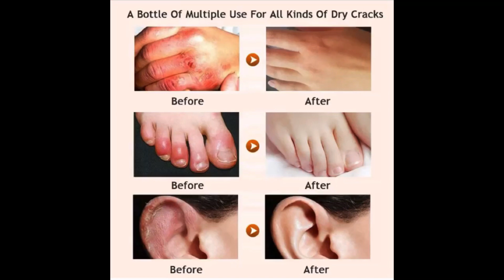SOLUTION TO DRYING AND CRACK SKIN AND FOOT.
371 million people around the world living with diabetes
 projected there will be 552 million by 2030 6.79 billion 2009 people in the world (SIRI)
An estimated 7% of Americans are afflicted with diabetes and with the longevity of this population increasing, the prevalence of diabetes –related complications will continue to rise

BUT WE ARE SHARING A SOLUTION TO YOUR DOOR STEP

A person with diabetes has a 15%-25% chance of developing a foot ulcer and a 50%- 70% recurrence rate over ensuing 5 years
Up to 1 in 4 patients with diabetes will develop a foot ulcer in their lifetime ADA 8/20/2012 Boulton AJ,et al Lancet 2005
A foot ulcer precedes a lower-limb amputation in 85% of the cases

The foot is checked for various skin problems, including dryness, cracking, calluses, blisters, and ulcers

The toenails are checked for cracks or fungal infections

Between the toes is checked for signs of a fungal infection

HERE IS THE BEST PRODUCT FOR THIS WITH EFFECTIVE GOOD RESULTS IN DAYS

Call your healthcare provider right away if you have any of the following symptoms, which are signs of serious infection:
* A blister, cut, or other foot injuries that don't start to heal after a few days
* A foot injury that feels warm when you touch it
* Redness around a foot injury
* A callus with dried blood inside it
* A sore that is black and smelly, indicating gangrene. If not treated promptly, gangrene can lead to amputation of the foot or even death.
* That’s IF THIS CONTINUE GROWING